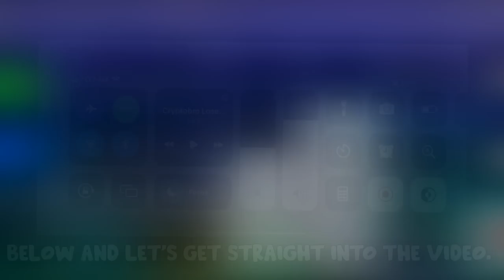How I Solo Dominated The Most Pay-To-Win Admin Abused Server - Unturned PvP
00:00 - 00:28 - Intro
00:28 - 1:09 - Sponsor
1:09 - 15:23 - Solo PvP, Rags To Riches, Admin PvP
15:23 - 16:02 - Outro